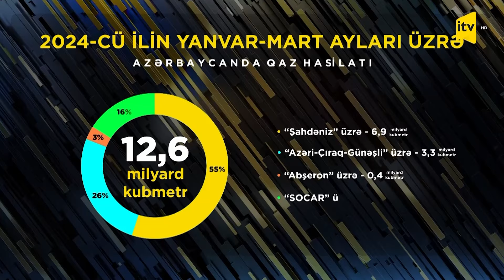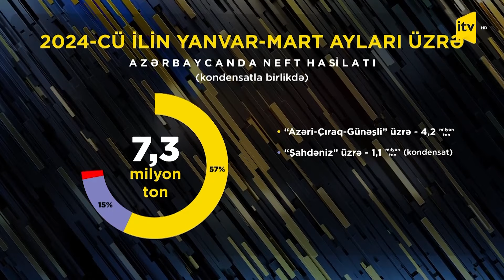Bu il Azərbaycanın qaz satışı 6,4 milyard kubmetr, neft ixracı isə altı milyon ton təşkil edib